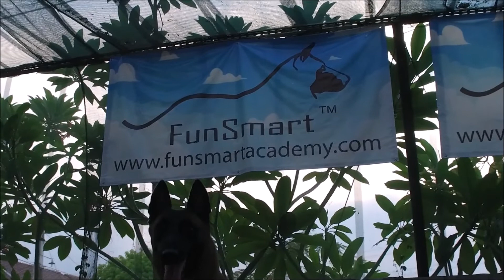SUPER BUZZ FUNSMART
SAYAP BARUNYA SUPER BUZZ.

DI BUAT OLEH HOUSE OF COSTUMES